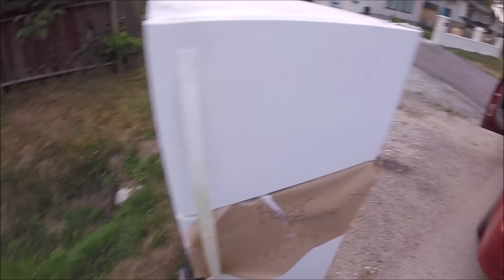Street Scrapping Action Smoky Sunday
Phil Macska
10348 King George Blvd.

24K Disposal & Salvage Ltd.